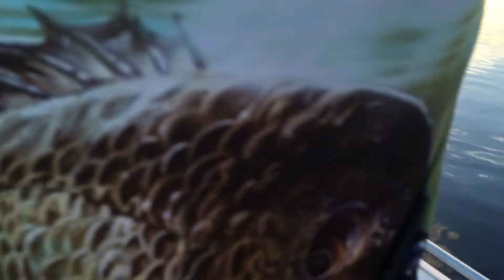Big Yellow Belly Copeton Dam 2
With Mazzy Vibes